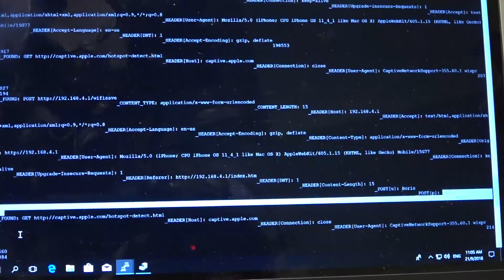專家示範極速 WiFi Hacking